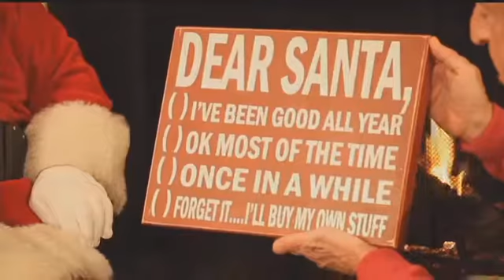Steve Shine Holiday Movie Marathon preview